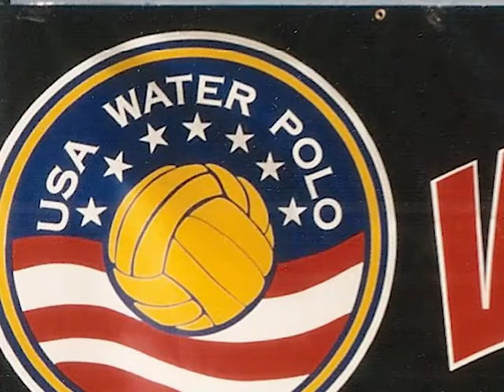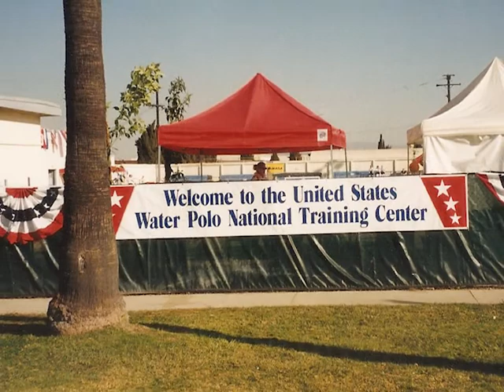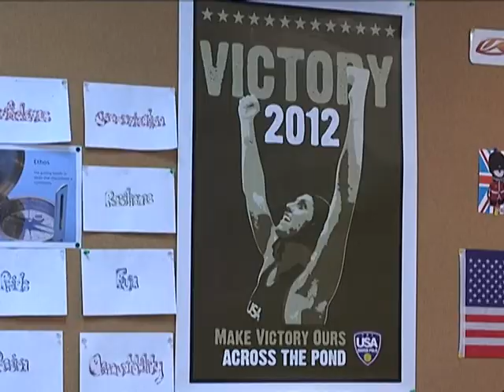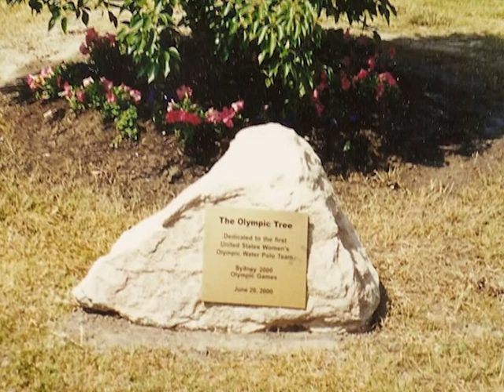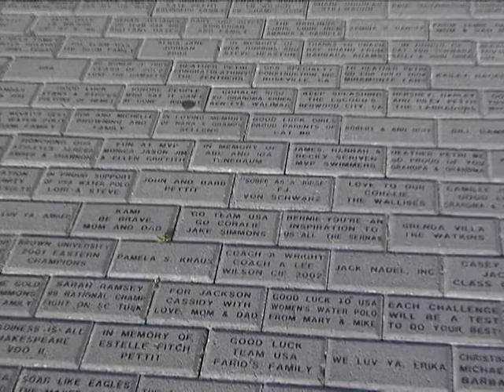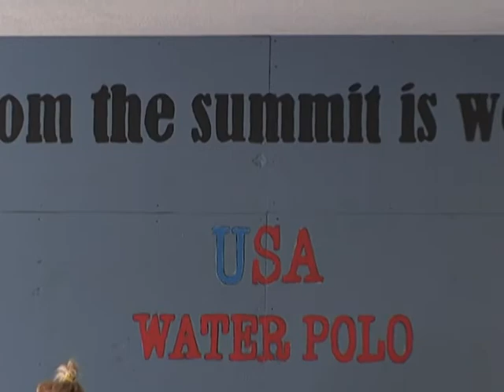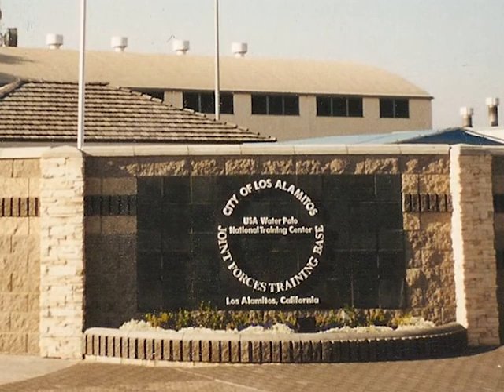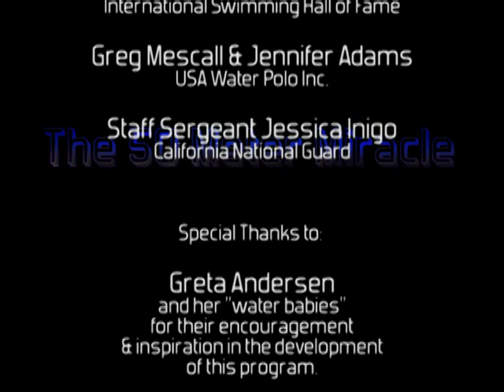The 50 Meter Miracle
The 50 Meter Miracle is an award winning documentary about the history of the Joint Forces Training Base Aquatic Pool and its relationship with the Women's USA Water Polo Team who train there.  And chronicles the mutually supporting paths to success this Olympic pool and its gold medal team have shared along the way.